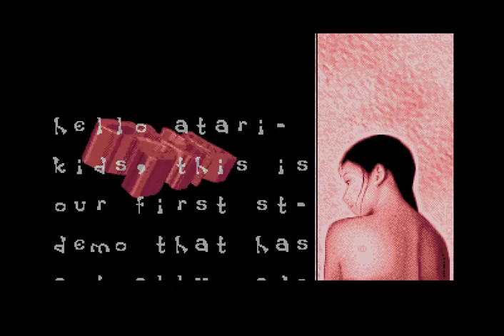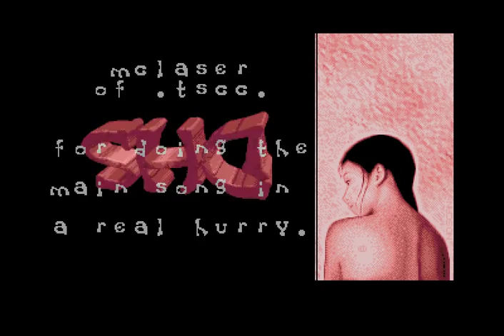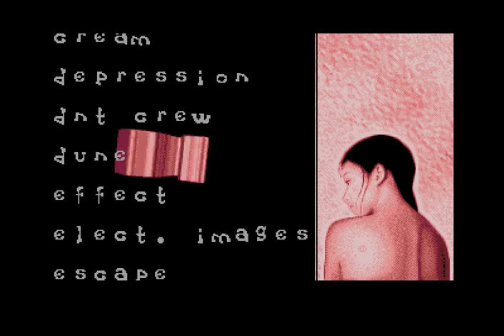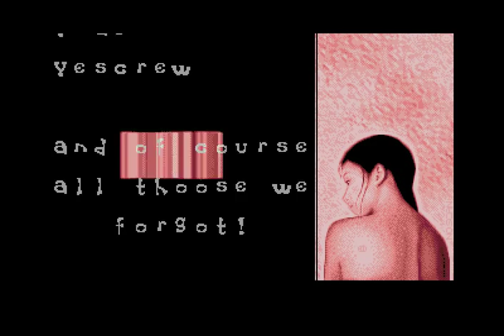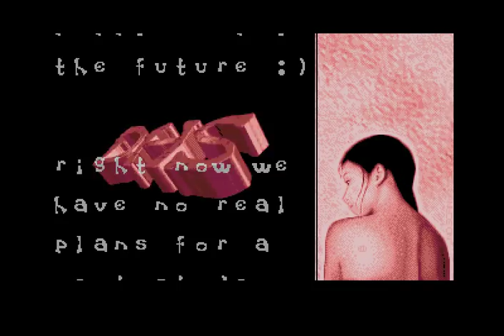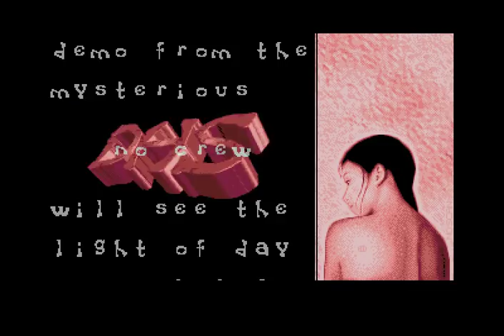Sweety by Dead Hackers Society (Atari ST Demo)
Sweety by Dead Hackers Society (Atari ST Demo) from Error in Line 1999. Ranked 4th.